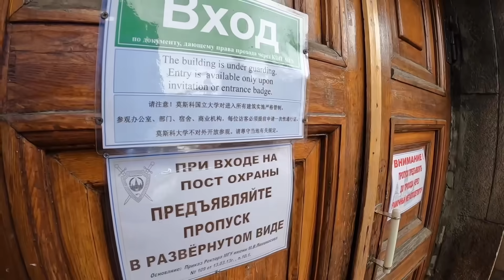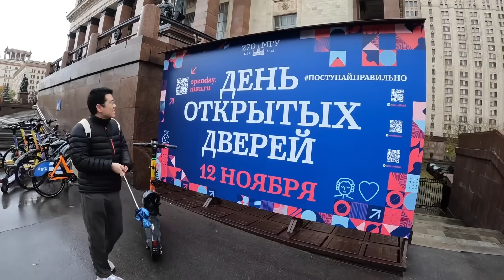环球旅行1562天：读莫斯科大学博士的铁粉带我一起参观校园（上）俄罗斯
（马来西亚|马尔代夫|北塞浦路斯|黎巴嫩|约旦|叙利亚|伊拉克|沙特阿拉伯|巴林|阿联酋|泰国|文莱|印度尼西亚等）